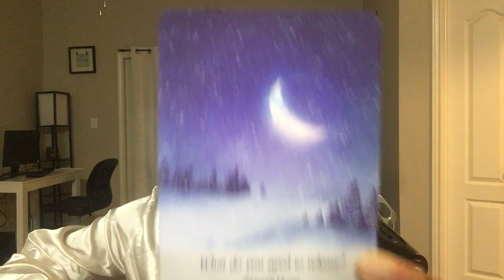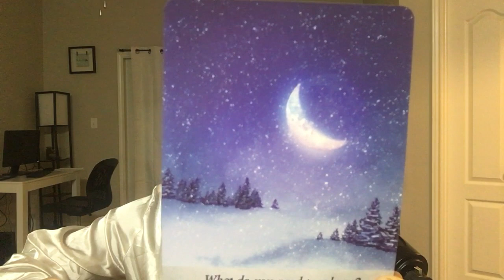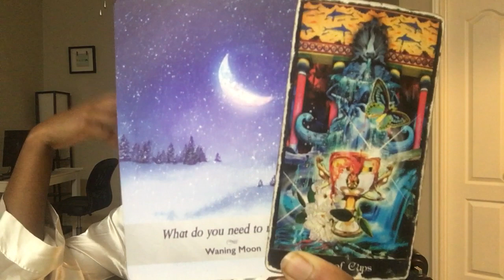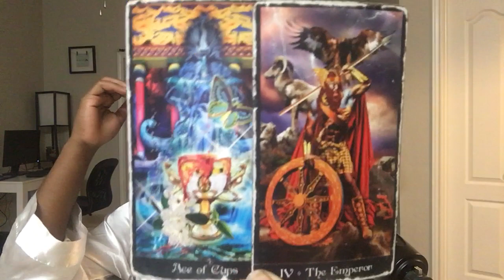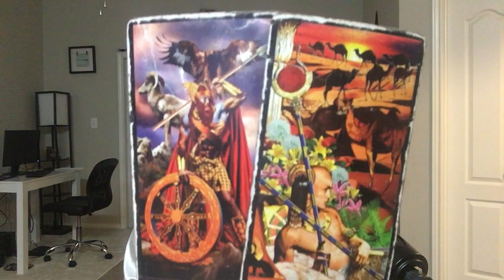CAPRICORNE: "APPRETE TOI POUR CETTE RECONCILIATION" 24-26 JUILLET 2020